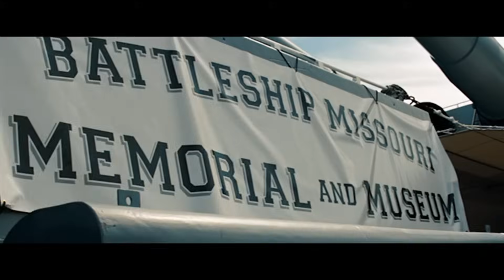Battleship Missouri sails again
The survivors of the USS John Paul Jones work with the Veterans of the Battleship Missouri to make her sail again.